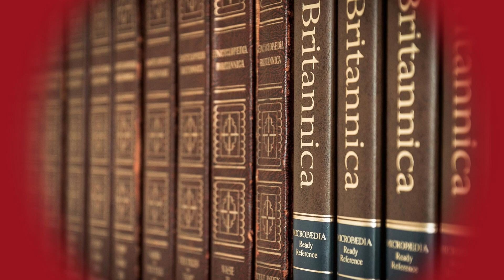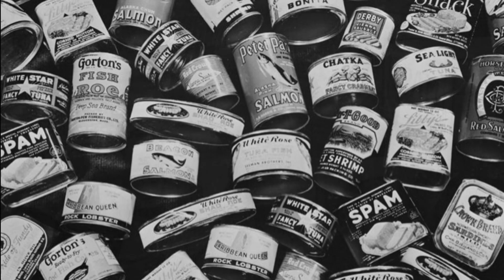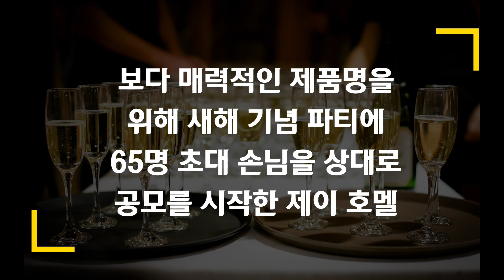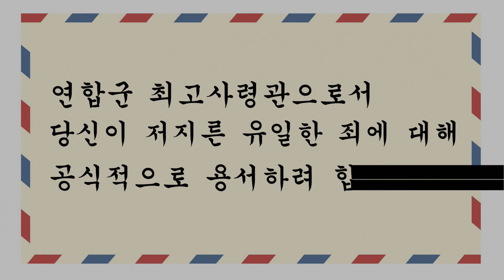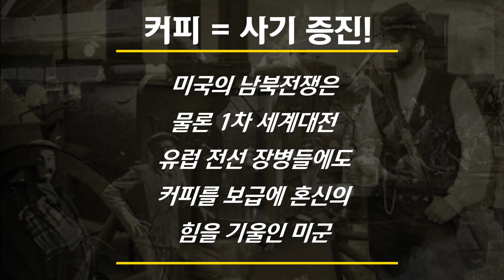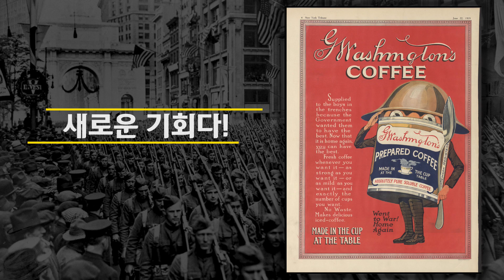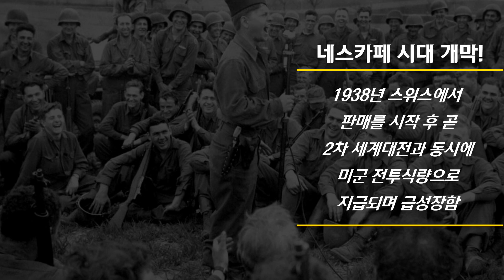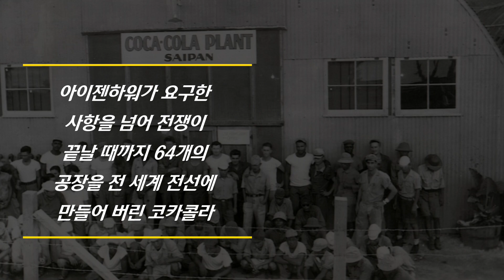전쟁과 성장한 기업들 1편 스팸 네스카페 코카콜라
파괴, 공포, 죽음, 파멸 등 생각만 해도 무서운 전쟁!

하지만 이 끔찍한 사건들로 인해 과학 기술은 물론 여러 분야에서의

발전을 가져온 것이 사실이기도 합니다.

이로 인해 우리가 아는 많은 기업들이 탄생하거나 성장하는 계기도 됐고요.

이번 영상은 전쟁으로 성장한 식음료 브랜드에 대한 영상입니다!

스팸, 네스카페, 코카콜라에 관해 소개해 봤습니다.

이번 편은 1편으로 추후 이처럼 전쟁으로 큰 도약을 한 기업들에 대해

소개하는 영상을 올리겠습니다.

🎶Music🎶
Title : Arpy
Artist : Dan Henig
Genre : Dance & Electronic
Mood : Happy